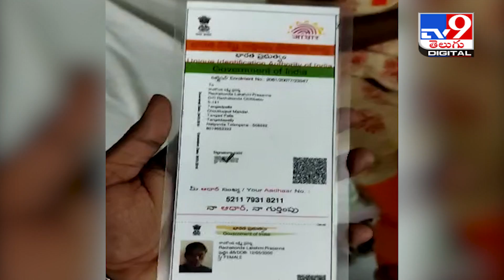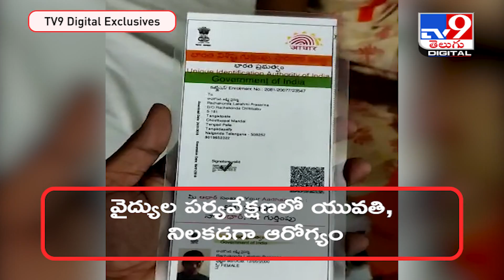Vaccine double dose : ఫోన్‌ మాట్లాడుతూ ఒకేసారి డబుల్‌ డోస్‌ వ్యాక్సిన్‌ - TV9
Vaccinedoubledose, Vaccine, coronavirus, coronavirus vaccine

Credit : Telangana | Producer/Jyothi